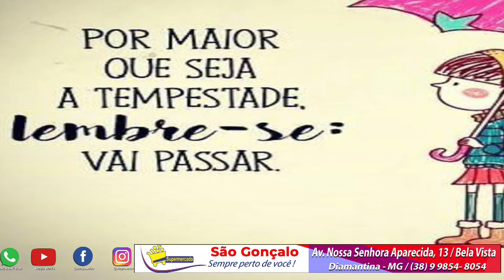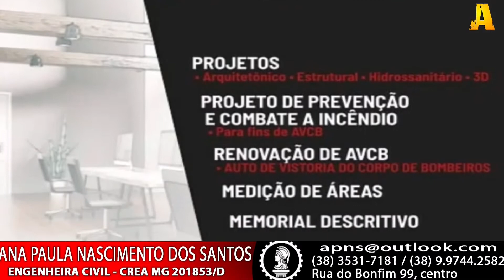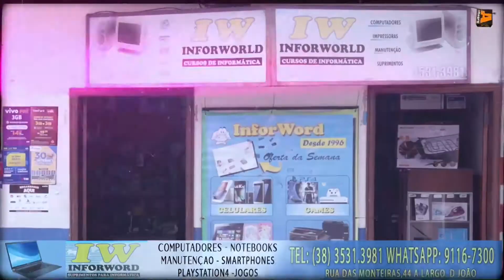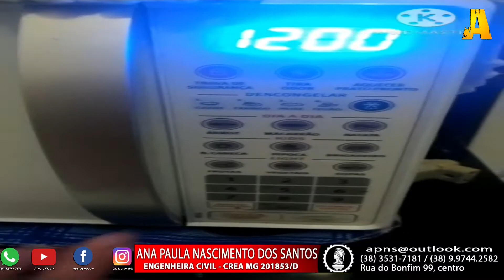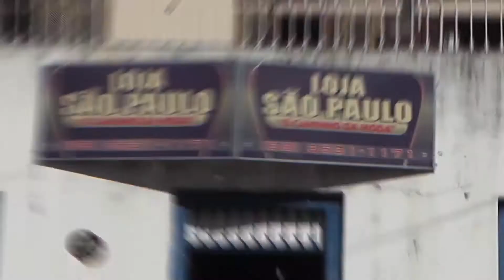PROGRAMA CREIO EM TI - Prog.#04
Programa especial de Natal com a cantora Mirian Costa e no violão Júlio.
Allegro Webtv, a Tv que só pensa em você! ou pelo nosso aplicativo no Play Store
LINK PARA ENTRAR no Grupo de WhatsApp da Allegro WebTv. Neste grupo somente informações das transmissões sem vídeo, imagens e nem bate papo: Acesse este link para entrar no meu grupo do WhatsApp